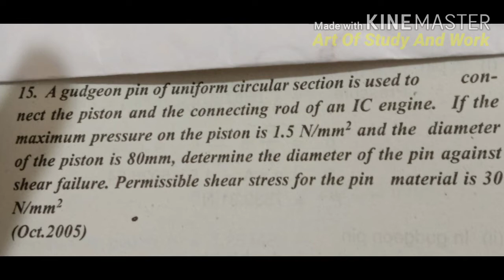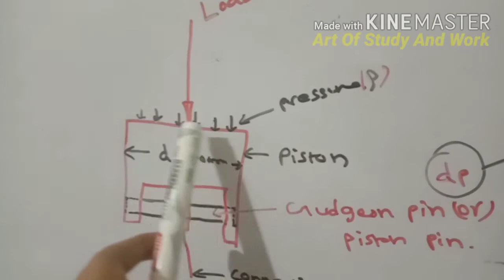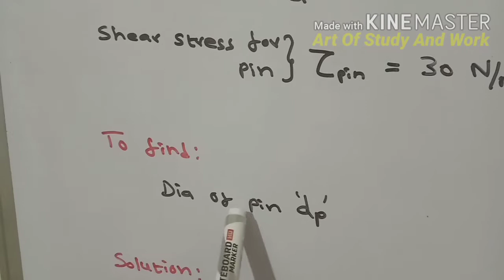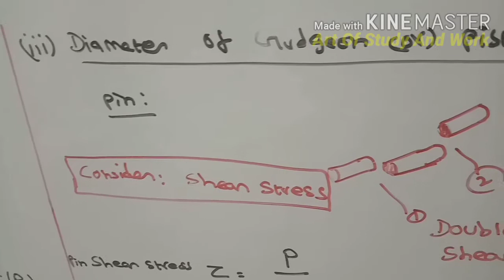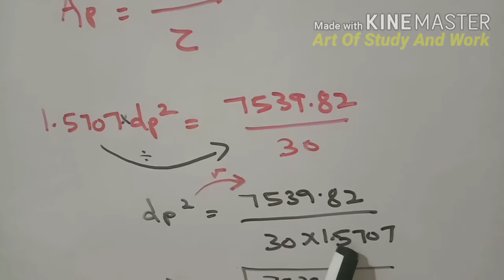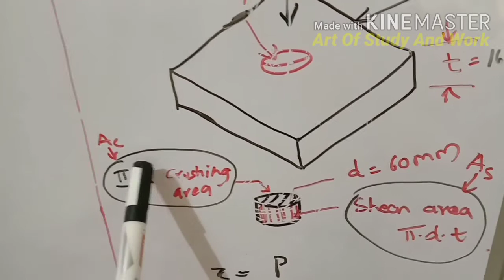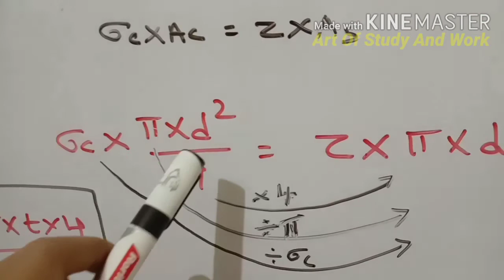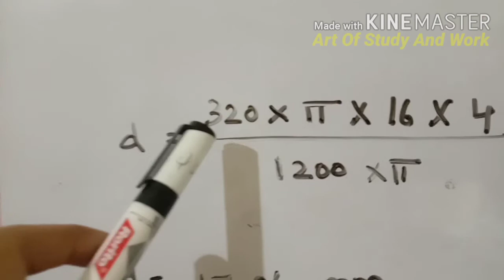DESIGN OF MACHINE ELEMENTS/PROBLEMS- GUDGEON PIN & PUNCH/UNIT 1- PART 4